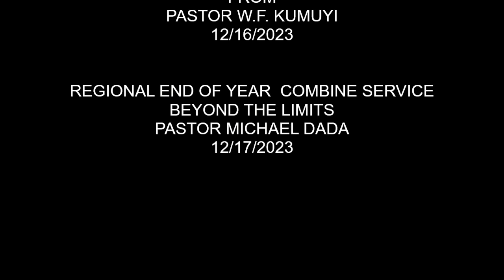WEEKEND OF SPIRITUAL EXRAVANGANZA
GATHERING OF THE EAGLES OF DEEPER LIFE CHARLOTTESVILLE  IS EVERY SUNDAY. USA :3:00pm; NIGERIA 9:00pm

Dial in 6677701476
Code 344823#

SPECIAL PRAYER REQUEST:
1) GOD, PLEASE LET ME RECEIVE MERCY.
2)LET MY MINISTRY BE ACCEPTABLE BEFORE YOU FIGHT FOR MY COURSE.
3)INCREASE US SPIRITUALLY AND NUMERICALLY IN DLBC CHARLOTTESVILLE